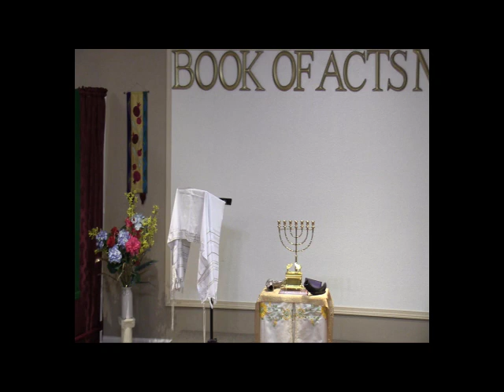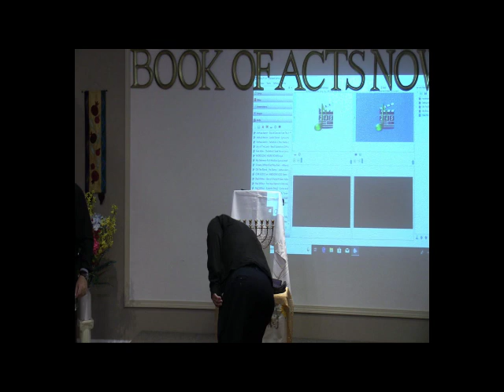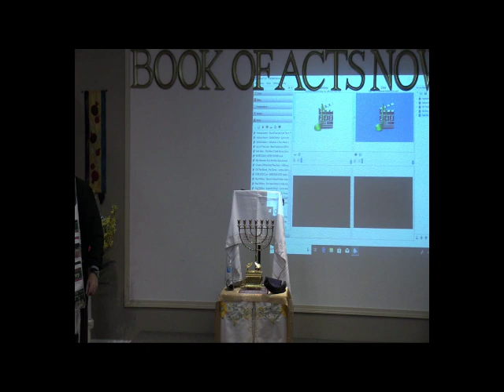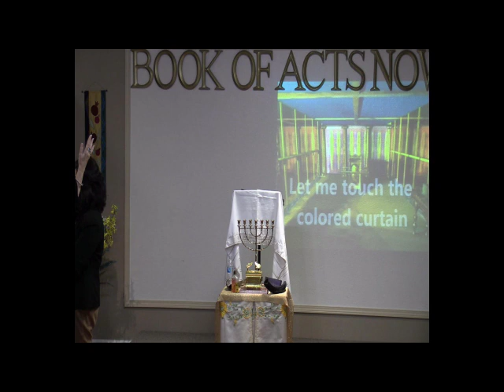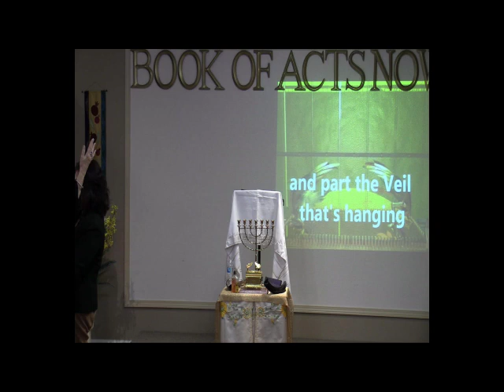Gods will to heal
Preached by Pastor Jerry Bowers on 5/18/2019